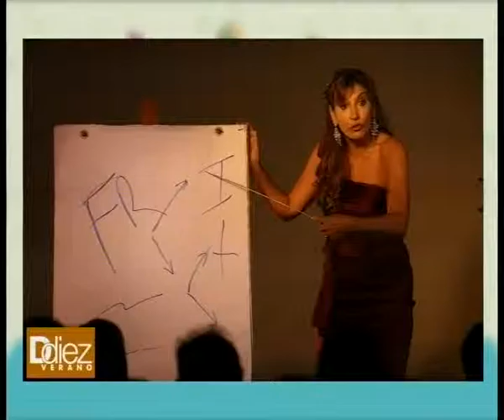Ddiez | Entrevista con Alejandro Fiore y Mónica Salvador (parte 2)